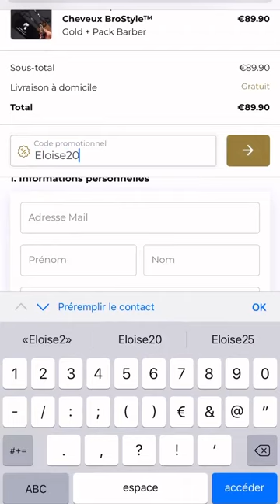ELOISE APPELLE - 04 Novembre 2020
Les amis on se retrouve pour mon vlog du 04 Novembre 2020 sur notre chaine - Pour retrouver tous mes vlogs direction ma playlist